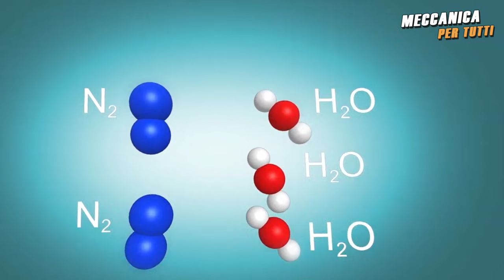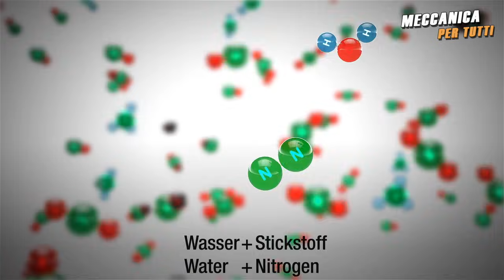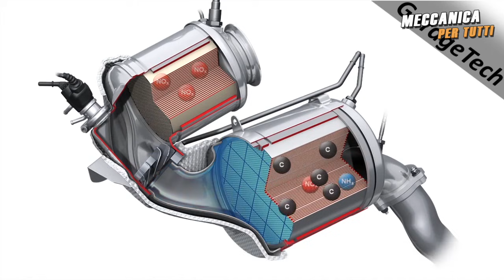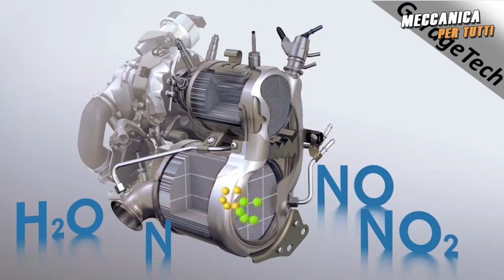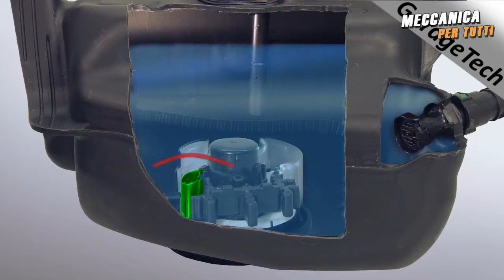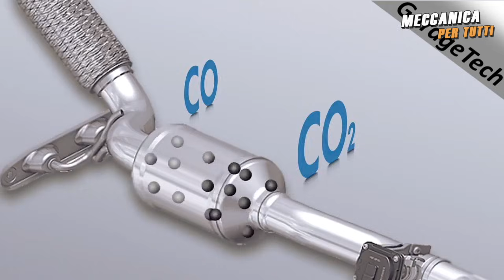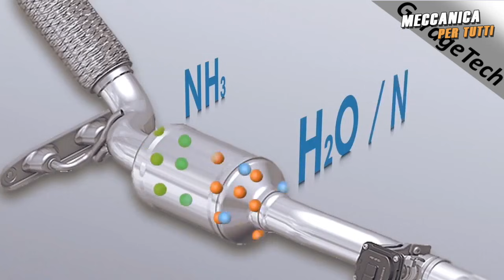ADBLUE UN ALTRO CANCRO AL MOTORE - PROBLEMI E SOLUZIONI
In questo video ti spiego il funzionamento e tutti i problemi legati all' AdBlue.